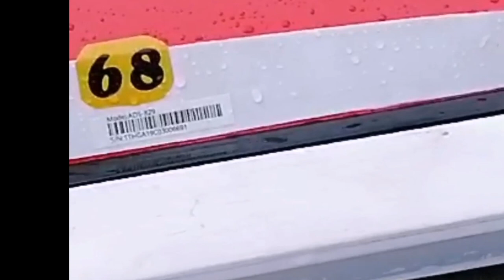Cara2x setting Modified WL915 Speedboat to the Moon 🎑 🌝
To those of you who wants to upgrade your wL915 Speedboat in this video i am sharing from my own knowlegde no copy2x one. Can drop you comment at the comments box for more information. Hope it helps. Thanjk you gaiss!!!

                                      Kepada Yang Berkenaan
Sesiapa yang baru nak berjinak atau ada lebih jam main original nak bot lebih laju lagi dari yang asal / Original inilah cara saya :
Kadang2x bot yang sudah dimainkan lama, lama kelamaan dia akan rosak juga. Itulah kalau kamu main hari2x maka cepatlah iya rosak !! Ada kawan main 2 3 hari pun rosak! 🤕Apa2x benda iya akan rosak kan!?

Dan selalu yang rosak adalah dia punya esc dan moto. Itu terjadi bila you tidak henti2x bermain sudah habis satu bateri tukar lagi kepada satu bateri sampai 10 biji kwkwkw jadi esc jadi terlalu panaslah dan terus kO!

Jadi macam mana? Ok let say you beli baru jadi yang lama you buatlah untuk kategori modify. Apa yang perlu diganti? Mestilah esc dan motolah kan. Esc ini ada bermacam macam dari jenama Seaking atau Hobbywin yang kita pernah pakailah kan . Dan mengikut kemampuan kita. Kalau nak pakai 30A pun ok. Tapi yang ni saya guna 60A. Dan moto dia pulak kita boleh beli jenama ABC quote ada mahal sikit atau yang Hijau itu murah sikit.

Lain2x benda yang kita perlu tukar adalah rudder dia,  propeller dia saya syorkan 32mm dan Radio Remote .Sebab original tak boleh pakai lagi boleh jual lelong ataupun simpan kegunaan dikemudian hari.

Jumlah kasar kos2x Esc RM110.00 - RM160.00
                                     Moto RM60.00 - RM150.00
                     Radio Remote RM100.00-RM200.00
                      Rudder             RM 30.00 -RM50.00
                       Propeller           RM50.00-RM100.00
Jumlah kasar adalah       RM500.00-RM600.00  aiiyooo!!! Mahar ooOO!

                                              Mahu laju Kan!!!???🤔

Good luck.

Ingat!
Yang laju tidak semestinya akan menang.